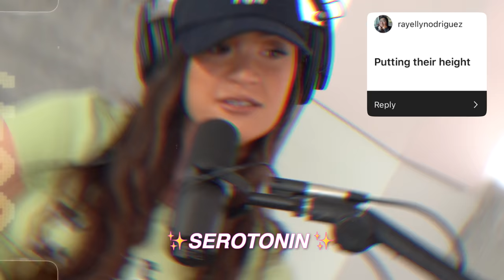Dating App Red Flags 🚩 - PRETTY BASIC - EP. 173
Sound the alarms! Alisha is officially back on the dating apps. SO, of course the PB girls HAD to dedicate an episode to the infamous issues that arise when dealing with ghosting, replying and flirting virtually. The girls give their listeners advice on how to respond to certain messages, how they would respond to prompts, and their red flags and green flags on the apps. This episode is a hoot and a half and the PB girls dole out some quality advice, so tune in!

PS: Wanna join the conversation? Follow @prettybasicofficial to join the conversation and have your questions answered in a future episode!